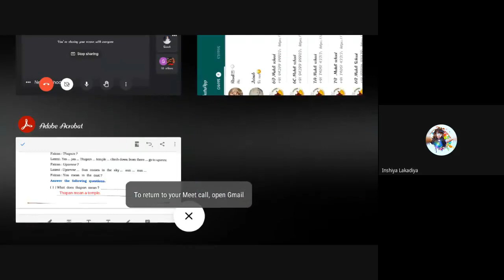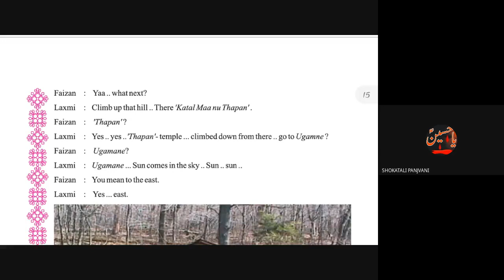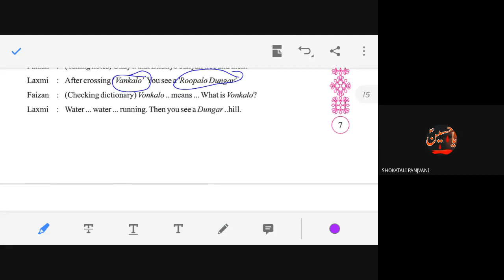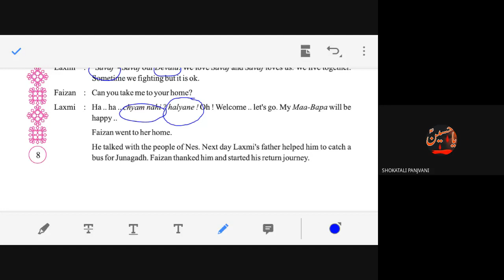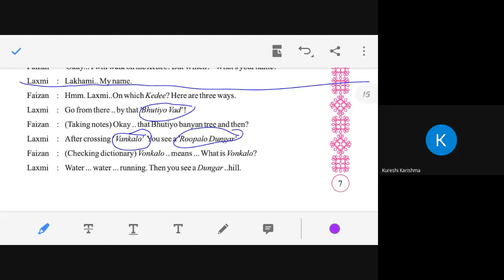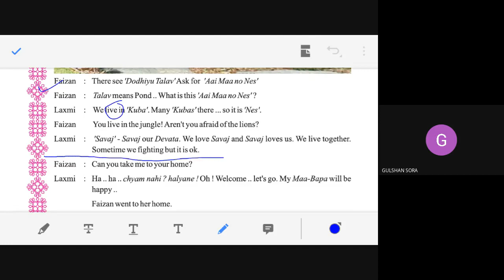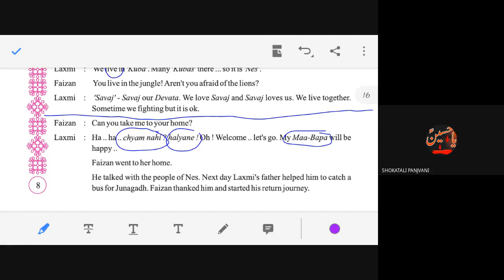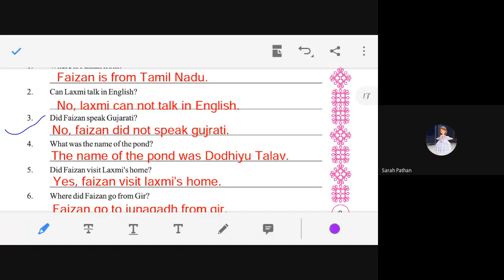DATE 08 120 2020 STD 7 AB GIRLS SUB ENG